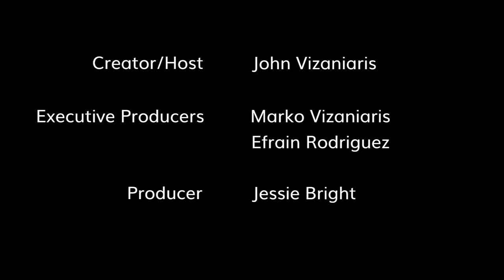Max Osinski is our Special Guest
Max Osinski, "TWD: World Beyond" is our Special Guest.